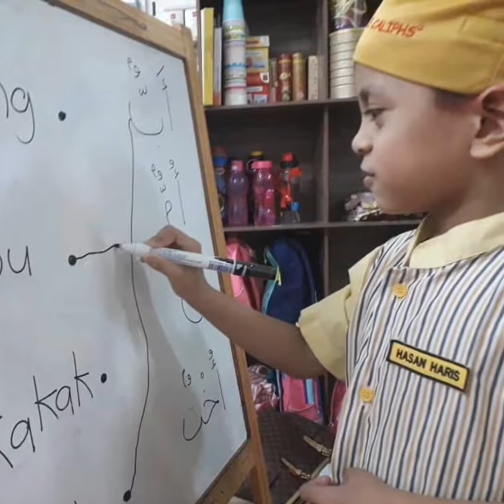Little Caliphs Jenjarom & Little Caliphs Telok Panglima Garang